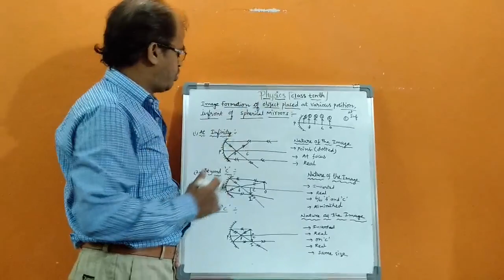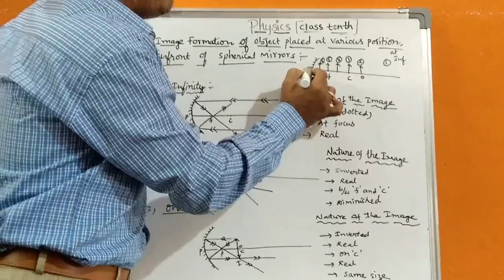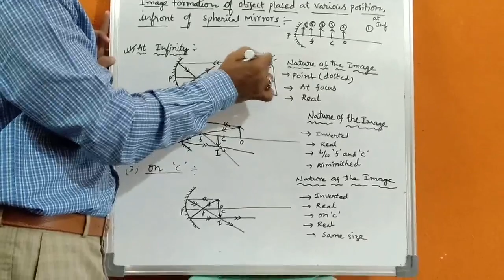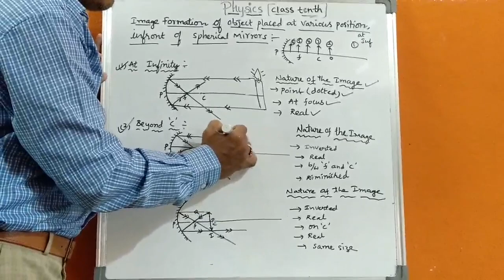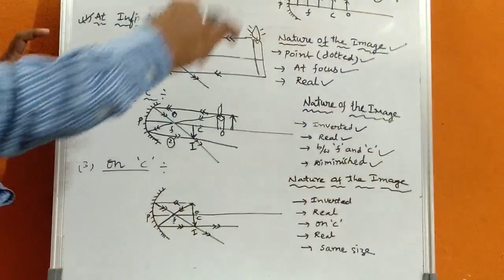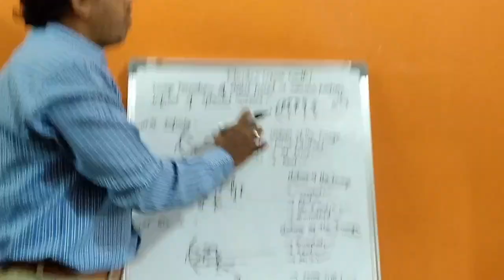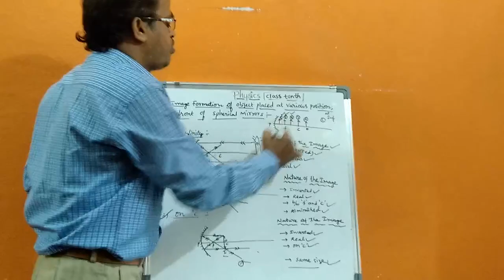Image formation of object placed at various positions infront of spherical mirrors